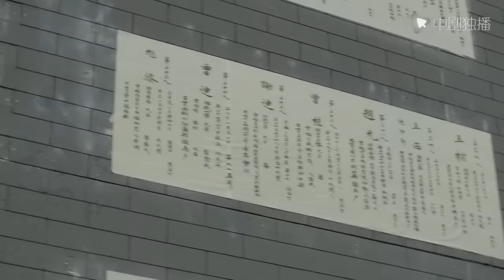知否知否应是绿肥红瘦【未删减】12（赵丽颖、冯绍峰、朱一龙 领衔主演）